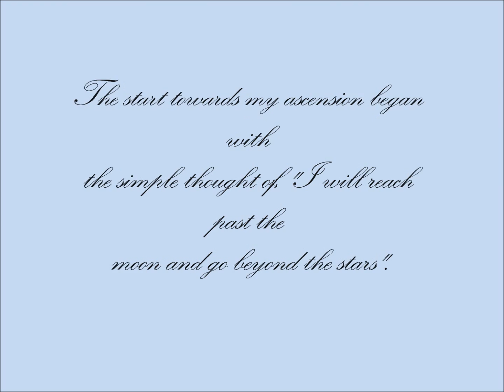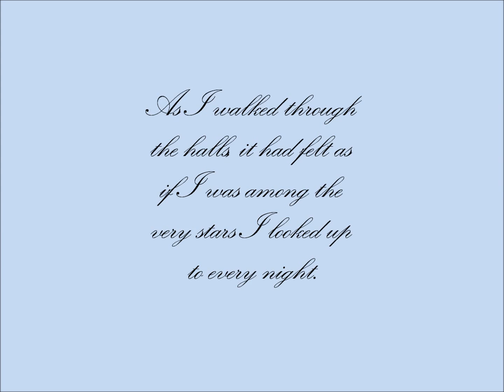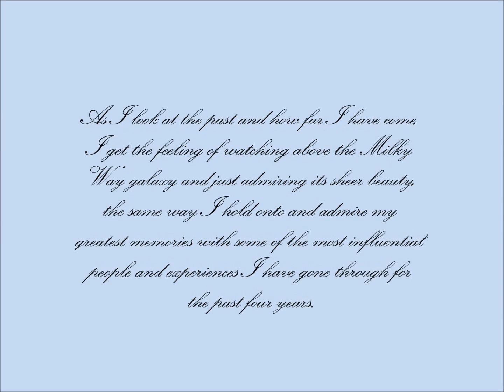English Senior Presentation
Just fo my english class and showing my high school memories